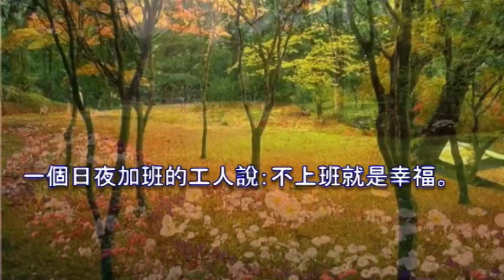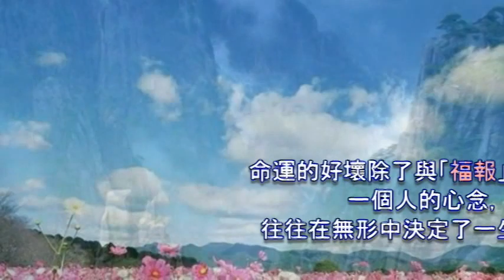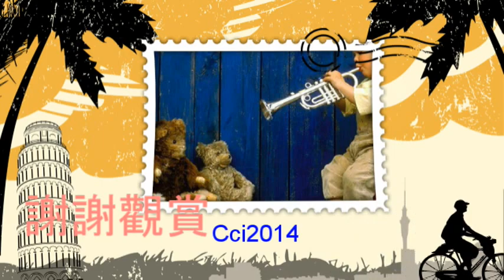心念-視訊分享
感謝核能供搞
感謝觀賞和訂閱網友~
祝大家2014新年快樂。事事如意～健康～